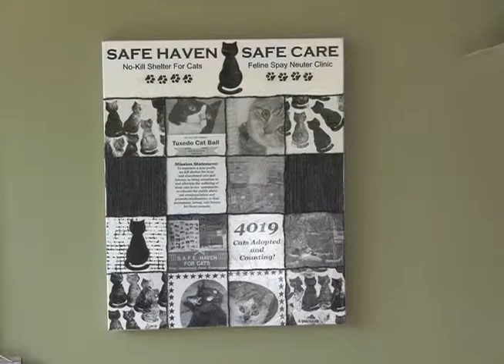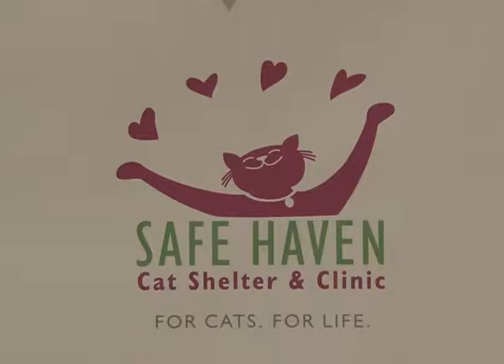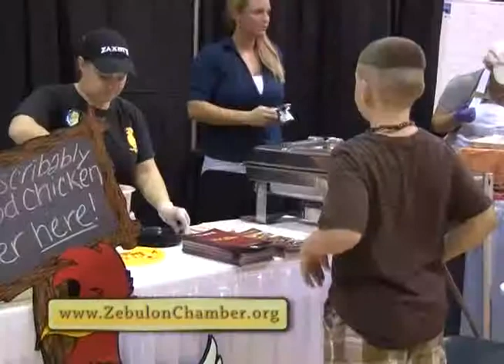Inside Zebulon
Safe Haven Cat Shelter &amp;
Gracie Sturdivant Home Care